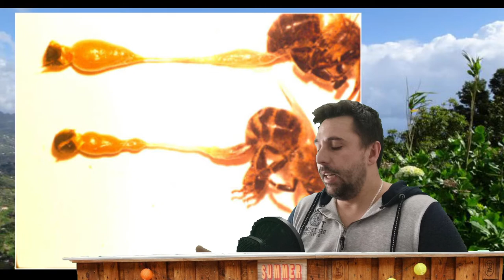Auswintern und Krankheiten, häufige Fehler, Bienen im Frühjahr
Imkern Leicht gemacht mit Jupp, Imkern kann wirklich jeder Lernen, ich zeige euch das Imkern von Anfang an bis zum Ende, Völker Verstärken ,Königinnen Zeichnen, Umlarven, Ableger machen  bis  hin zum Smoker Anzünden

In diesem Stream sprechen wir über ein Paar  Krankheiten die bei den Bienen so vorkommen
Nosema, usw.

Amazon-Links (*):

 Creme und Wundstifte

➡️Shea butter
➡️Bienenwachs besser vom Imker
➡️Leer Lippenstift

! Auf dieser Seite könnt ihr die Daten einsehen auch in Echtzeit !

Bis jetzt ein Füller Außen  die anderen sind über den Brutnestern  und werden immer in Echtzeit angezeigt
Wenn ich Zeit habe kommt noch ein Füller ins Brutnest da brauche ich nur noch einen anderen.
! Spenden !